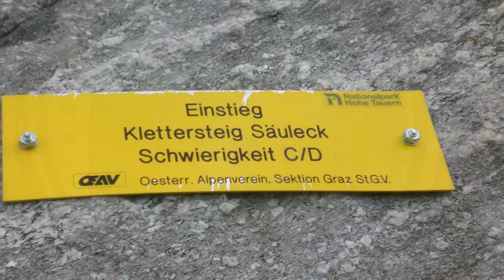Klettersteig Säuleck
Begehung Klettersteig Säuleck in Mallnitz